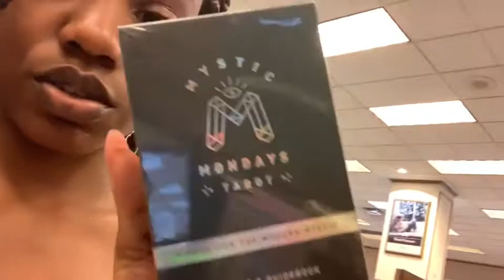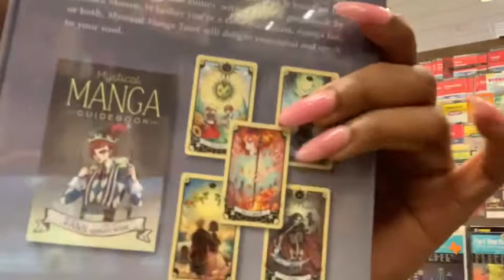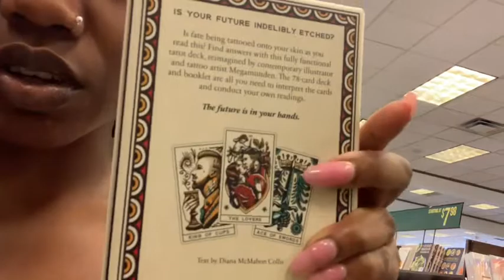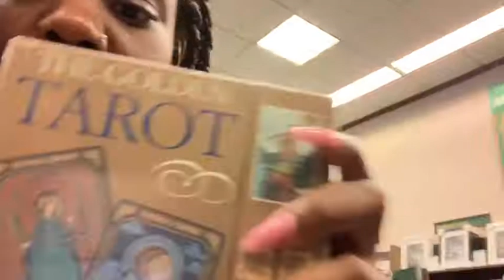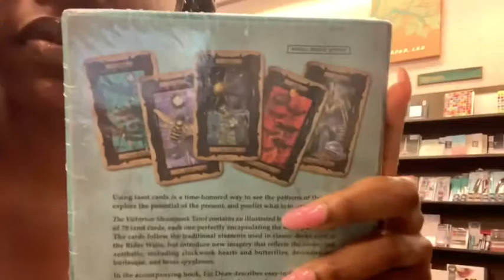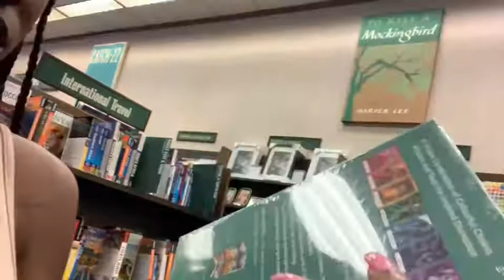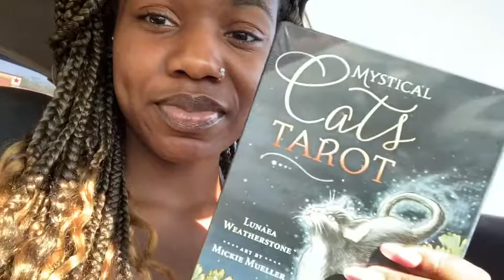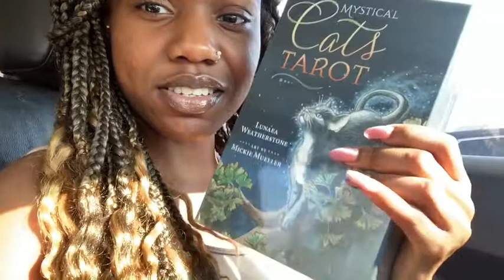Shopping for a New Deck Vlog ✨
Foreign_Gold_

foreign_gold_

My book: